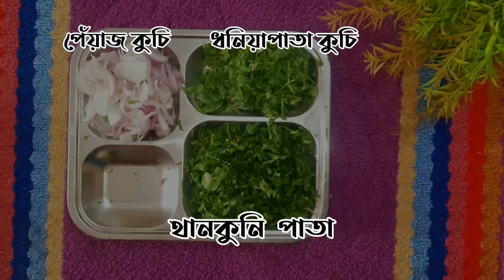থানকুনি পাতার ভর্তা,, থানকুনি পাতা শরীরের জন্য অনেক উপকারী।Thankoni patar vorta